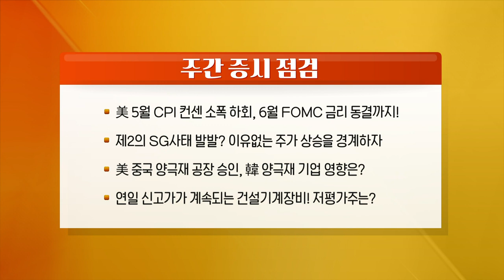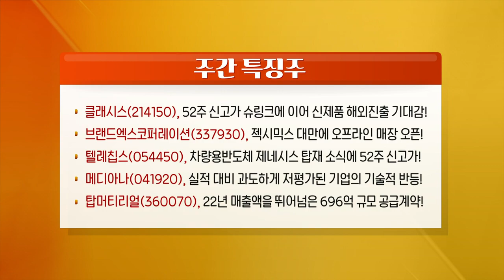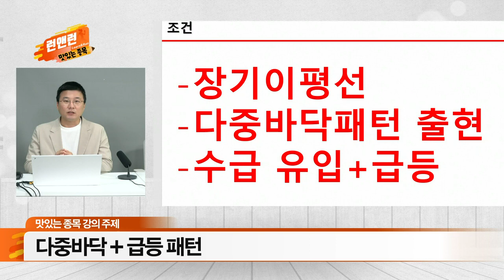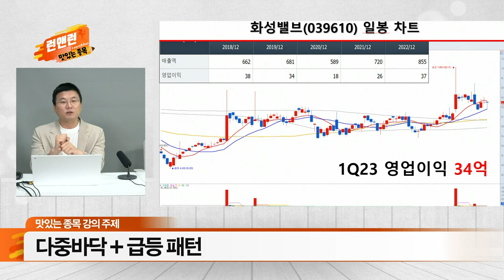클래시스, 브랜드엑스코퍼레이션, 텔레칩스, 메디아나, 탑머티리얼_런앤런 시즌 2 41회 (20230617)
- 美 5월 CPI 컨센 소폭 하회, 6월 FOMC 금리 동결까지
- 제2의 SG사태 발발? 이유없는 주가 상승을 경계하자
- 美 중국 양극재 공장 승인, 韓 양극재 기업 영향은?
- 연일 신고가가 계속되는 건설기계장비! 저평가주는?

클래시스(214150), 52주 신고가 슈링크에 이어 신제품 해외진출 기대감
브랜드엑스코퍼레이션(337930), 젝시믹스 대만에 오프라인 매장 오픈
텔레칩스(054450), 차량용 반도체 제네시스 탑재 소식에 52주 신고가
메디아나(041920), 실적 대비 과도하게 저평가된 기업의 기술적 반등
탑머티리얼(360070), 22년 매출액을 뛰어넘은 696억 규모 공급계약

- 中) 5월 대출우대금리(한국시간 20일 10:15)
- 美) 페덱스 실적 발표(한국시간 21일 06:00)
- 英) 5월 소비자물가지수 (한국시간 21일 15:00)
- 韓) 2023 무인이동체 산업엑스포(6/21 ~ 6/23)